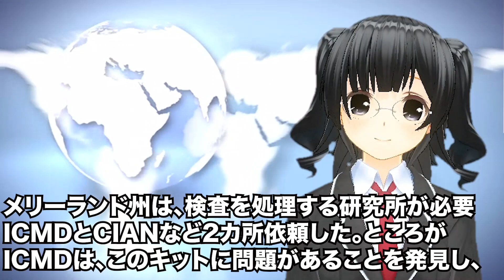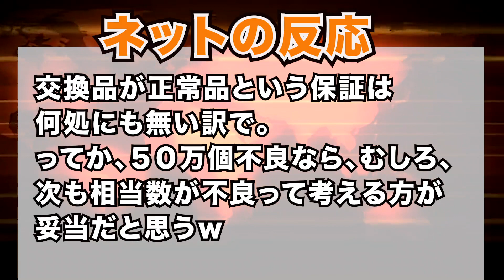韓国製診断キット、実は...事実偽造、欠陥の嵐！？米国でトランプ大統領の反対を押し切って50万個購入も...ガラクタ廃棄へ！？